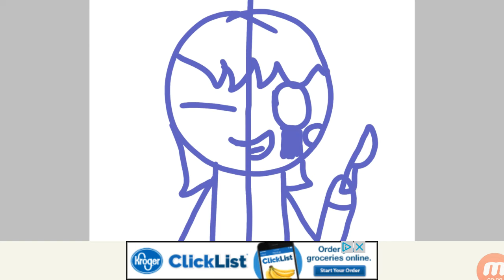Look what you made me do ( speed paint )